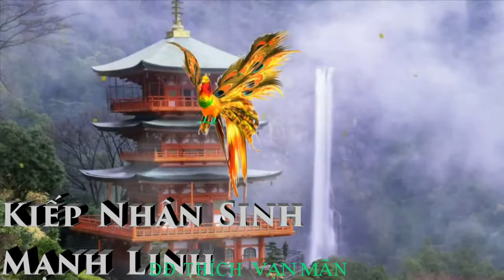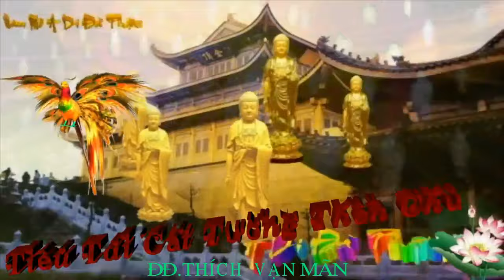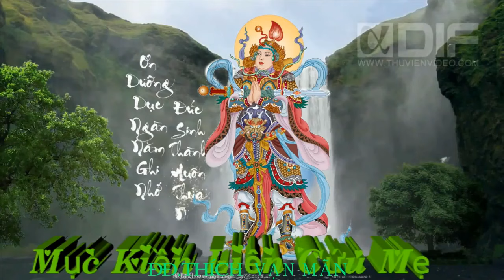Nghe Câu Nào Thấu Tim Câu Đấy - Nhạc Phật Giáo Hay và Ý Nghĩa Dễ Nghe Dễ Ngủ